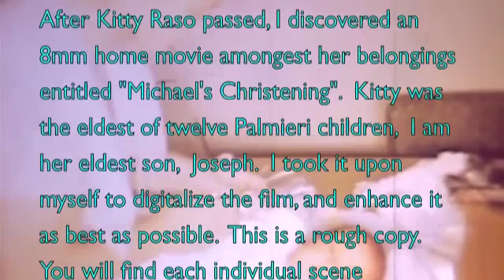Arch Michael's Christening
A real family treasure of a 50-55 year old 8mm home movie of Michael's Christening.